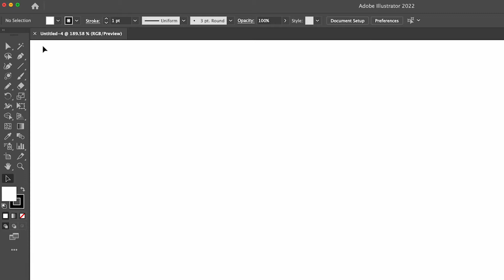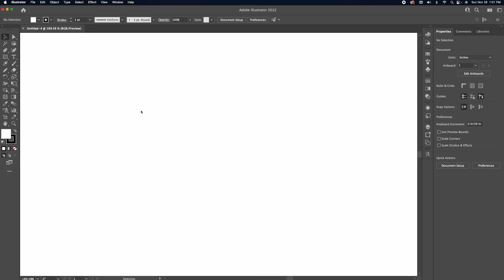Como restablecer y organizar el panel de herramientas en illustrator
En este corto video les voy a enseñar de como restablecer todas las herramientas en adobe illustrator.